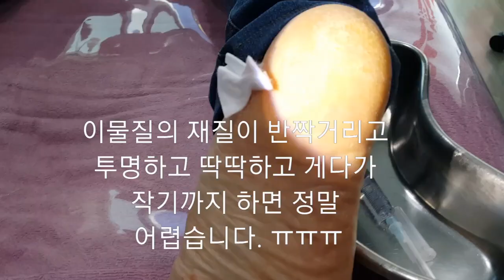이물질 제거, 발바닥(foreign body)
발바닥에 주사 바늘보다 가느다란 플라스틱이 박힌 사례. 일주일전에 박혔다고 합니다.